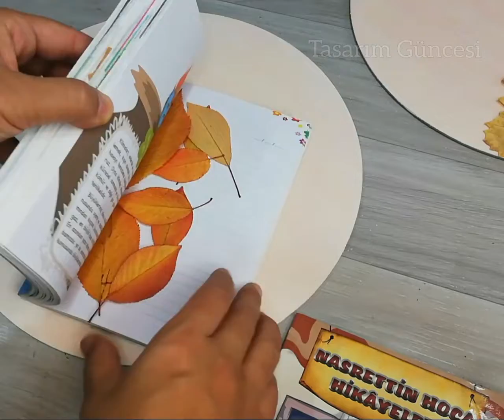o bir sonbahar projesiydi😜🤭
Sonbahar yaprakları böyle ayrı bi güzel